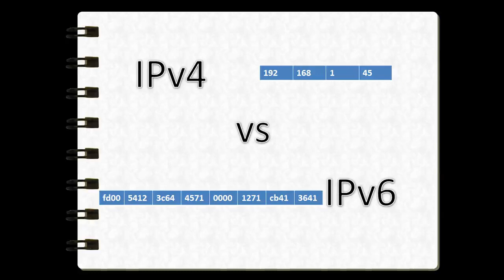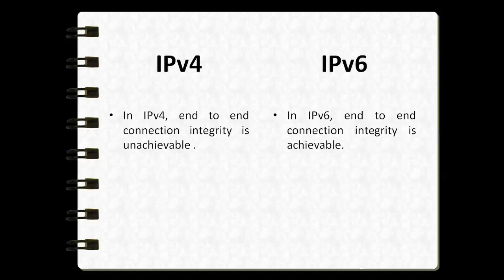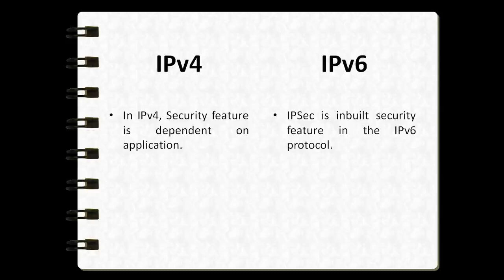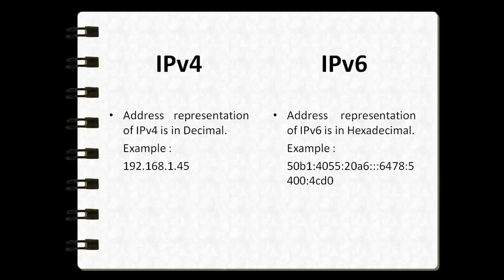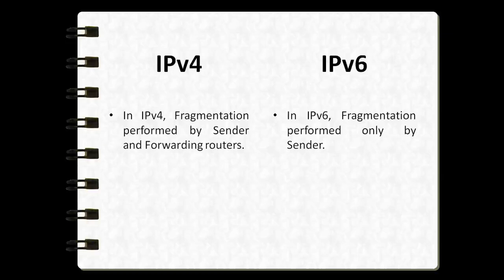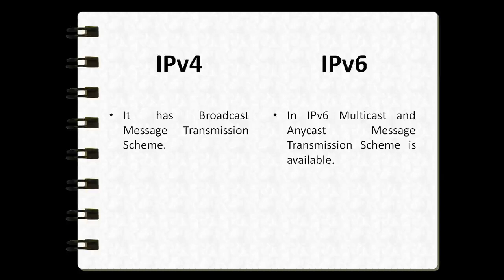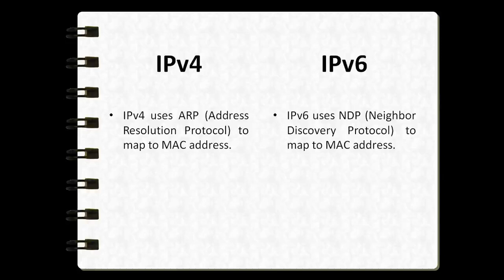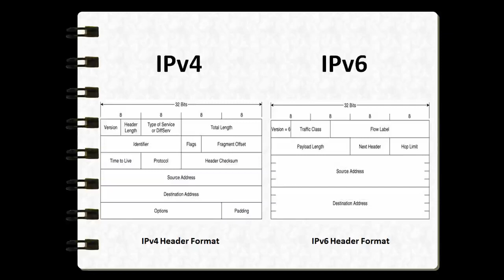Difference between IPv4 and IPv6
In this tutorial, we learned about the differences between Internet Protocol Version 4 (IPv4) and Internet Protocol Version 6 (IPv6).

An Internet Protocol address is also known as IP address. It is a numerical label which assigned to each device connected to a computer network which uses the IP for communication.IP address act as an identifier for a specific machine on a particular network. The IP address is also called IP number and internet address.

IPv4 and IPv6 are the versions of internet protocol where IPv6 is the enhanced version of IPv4.

IPv4 was the first version of IP. It was deployed for production in the ARPANET in 1983. Today it is most widely used IP version. An IPv4 address is a 32- bit binary value, which can be displayed as four decimal digits. The IPv4 address space offers about 4.3 billion addresses. Only 3.7 billion addresses can only be assigned out of 4.3 billion address. The other addresses are conserved for specific purposes such as multicasting, private address space, loopback testing, and research.IP version 4 (IPv4) uses Broadcasting for transferring packets from one computer to all computers; this probably generates problems sometimes.

IPv6 is the most recent version of the Internet Protocol. Internet Engineer Taskforce initiated it in early 1994. An IPv6 address is a 128-bit binary value, which can be displayed as 32 hexadecimal digits. Colons isolate entries in a sequence of 16-bit Hexadecimal fields. It provides 3.4 x 10^38 IP addresses. This version of IP addressing is designed to fulfill the needs of exhausting IP’s and providing sufficient addresses for future Internet growth requirements.